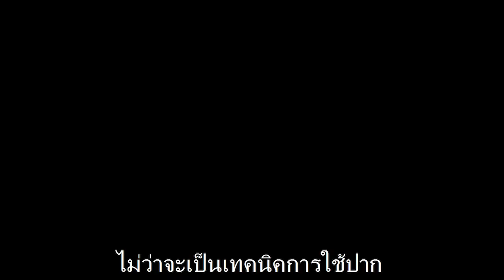เคล็ดลับอาบน้ำด้วยกันให้สนุก - Secret room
แอดไลน์ส่วนตัว เพื่อถามคำถามส่วนตัวกับเทรนเนอร์วิค
เข้าร่วมกลุ่ม Secret Room Plus สามารถเข้าทางลิ้งค์นี้